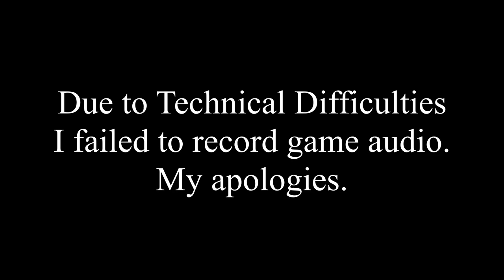Let's Play Sakura Wars So Long My Love: Part 32 - ...Comes Great Responsibility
In the face of this threat, and receiving new hope - Diana decides to lend her power to the New York Combat Revue.

Technical note: I was unable to capture gameplay audio during this session - my apologies.